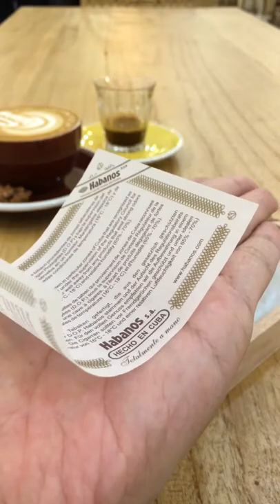[Unboxing] Hoyo de Monterrey Epicure De Luxe (La Casa Del Habano/LCDH)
Vitola: Magico | Ring: 52 | Length: 115mm
Body: Light to Medium
Production: May 2018